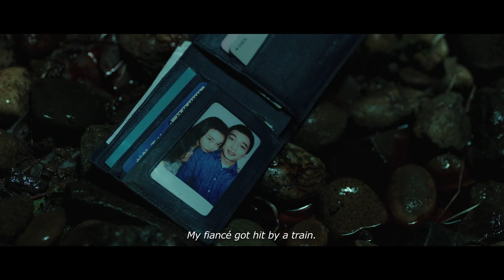[THE ACCIDENTAL DETECTIVE 2: IN ACTION] Main trailer with English Subtitles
WE DA BEST
THE ACCIDENTAL DETECTIVE 2: IN ACTION
Released on JUNE 22 2018!

Director: E.oni
Cast: Sang-woo Kwone, Dong-il Sung, Kwang-soo Lee